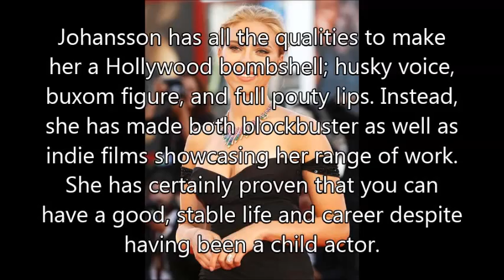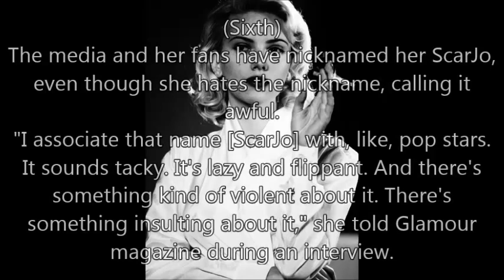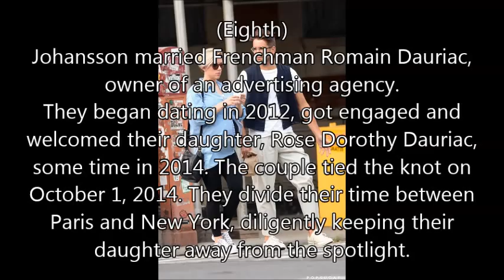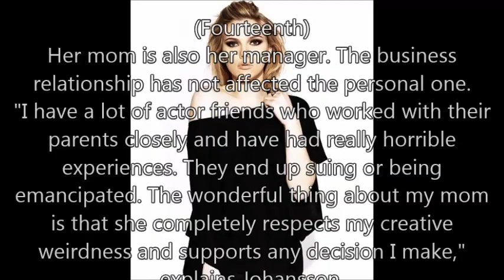15 Quirky Facts About Scarlett Johansson That Make Us Love Her Ever More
15 Quirky Facts About Scarlett Johansson That Make Us Love Her Ever More.
Share and Like this video if you Enjoy..